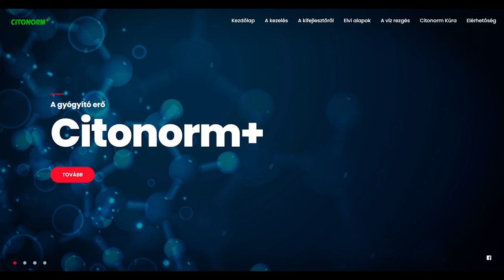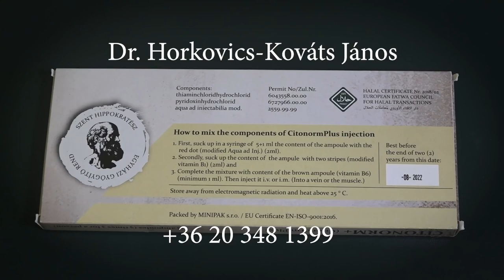Citonorm + Dr Horkovics Kováts János beszél a tapasztalatairól